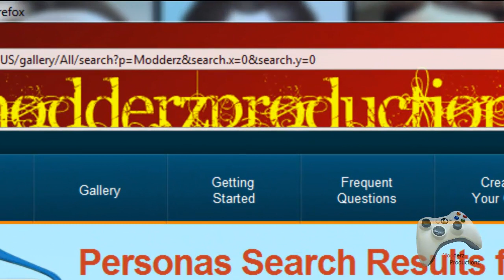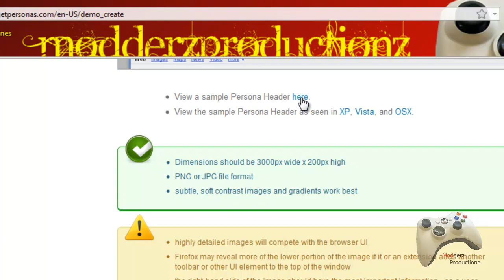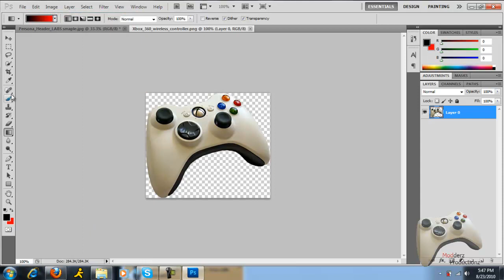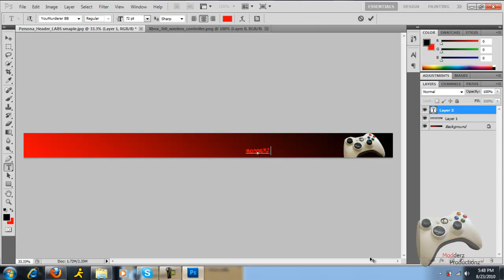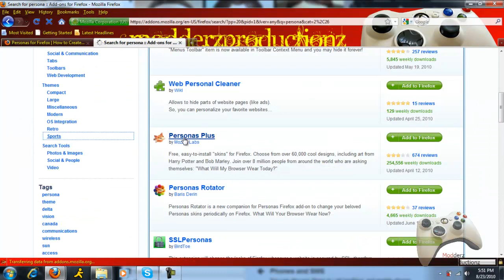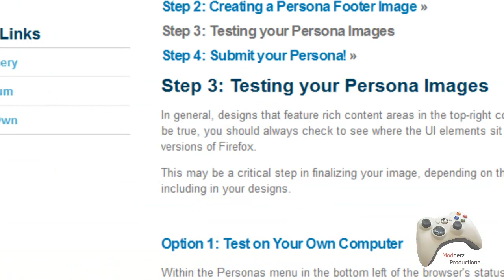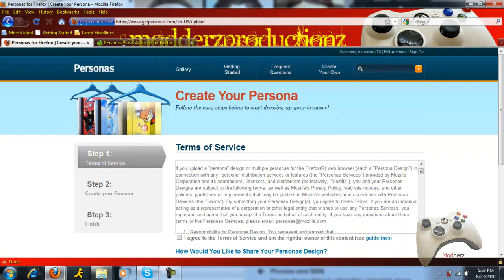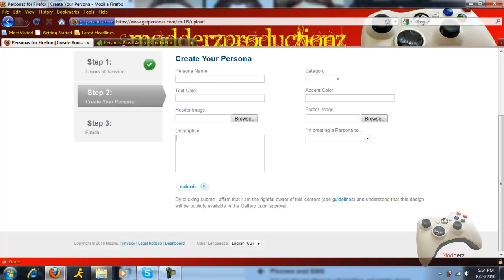How to make a Firefox Persona (Theme)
Made By ModderzAaron.